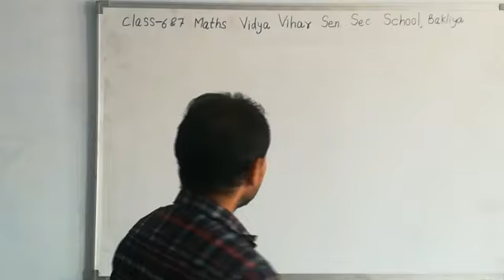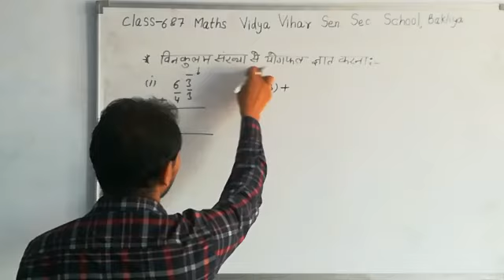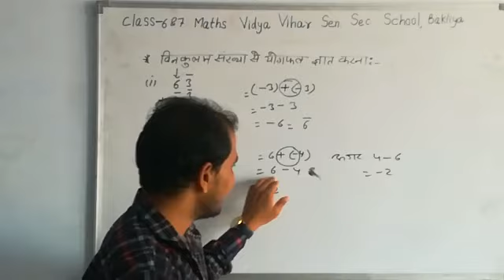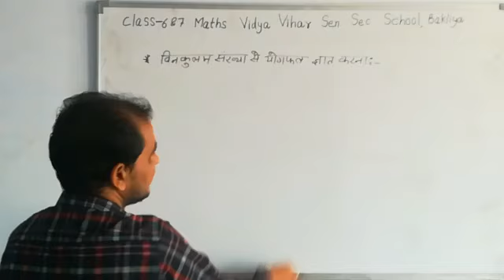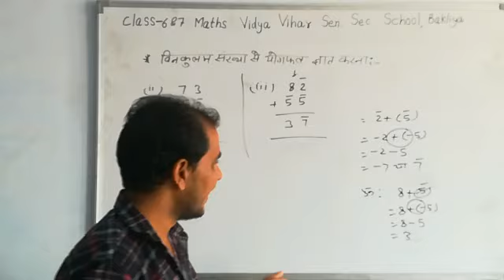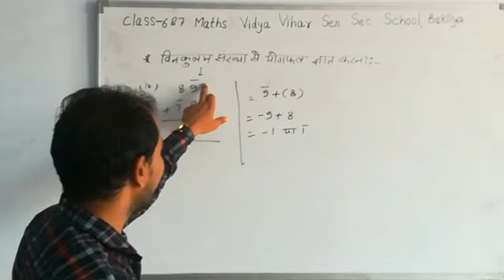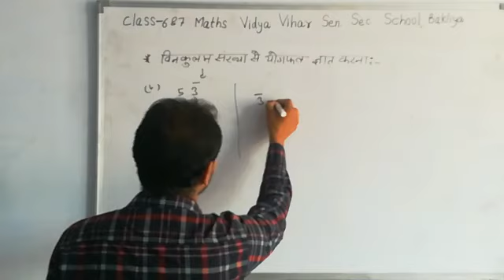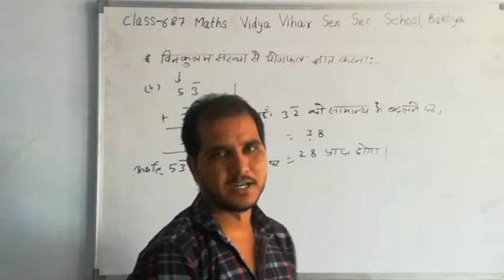01/10/2020 Class-6&7 Maths